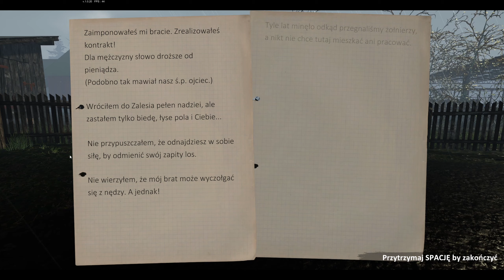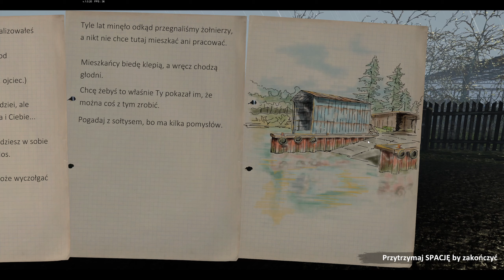Marcowe sianie | Farmer's Life | #49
🚨Kanały warte obejrzenia:🚨

🕹 Płyta główna:   Asus TUF GAMING X570-PLUS (WI-FI)
🕹 RAM:            Patriot Viper RGB, DDR4, 32 GB, 3200MHz
🕹 Monitor:        AOC Agon 35" oraz 2x MSI 27"
🕹 Dysk twardy:    2x Samsung SSD 970 EVO 1TB